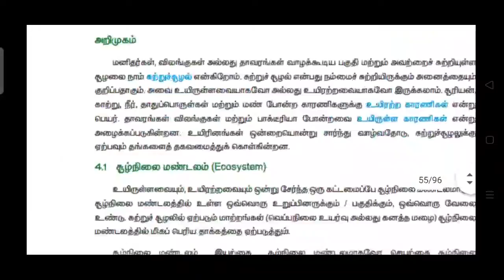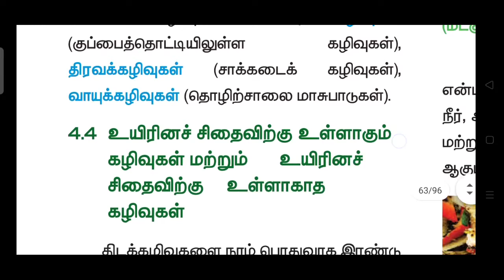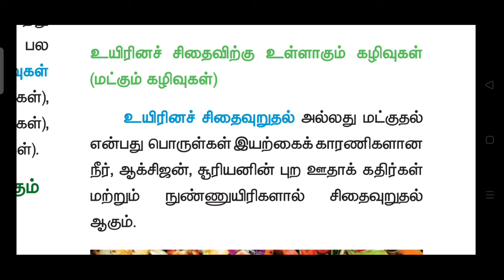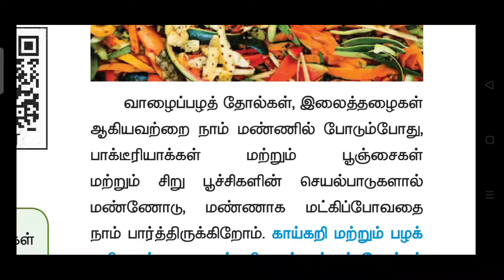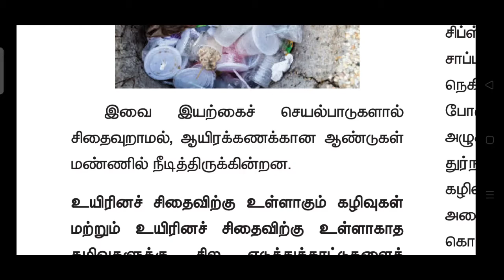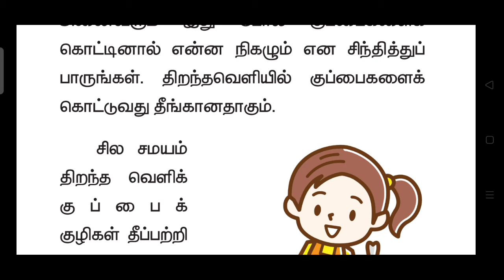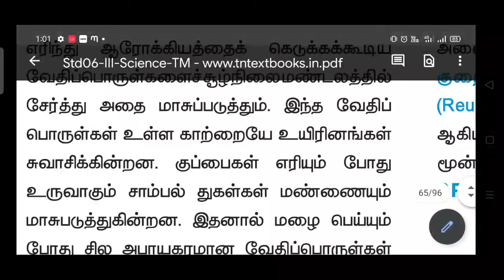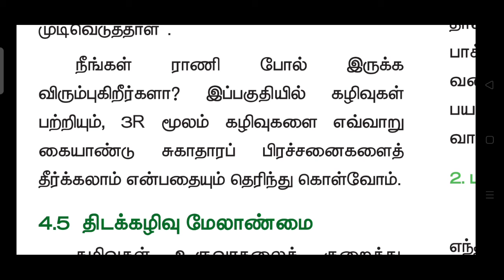6 th science பருவம் 3 அலகு 4 நமது சுற்றுச்சூழல்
6th TN samacheerkalvi Zoology 6 th science பருவம் 3 அலகு 4 நமது சுற்றுச்சூழல்
Hi sisters and brothers I'm Gomathi MSc.,M.phil., B.ed., ( zoology ). I'm working as a BT assistant in a self finance school. I started this channel last year  for the use of  10 th students. But due to heavy work i couldn't continue. During the Covid 19 inorder take class to my school students I continued this channel for my school students and for all the student.
     I hope I will clear your doubts in your studies related to zoology topics.
   I'm taking class for Both English medium students and Tamil medium students based on the tamilnadu text book syllabus.
      If yo have any doubts ask in comments section or

6th English medium